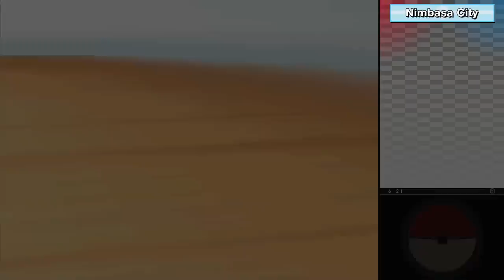Clayming Victory – Pokémon Black 2 & White 2 [31]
We put Clay in his place after he’s been too busy to battle us for so long!